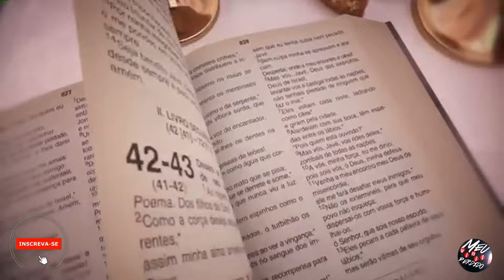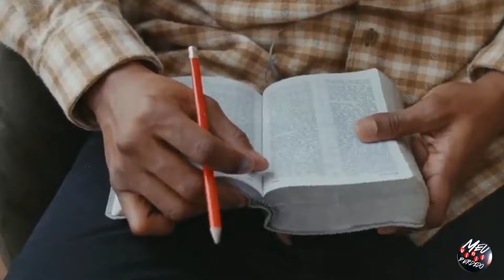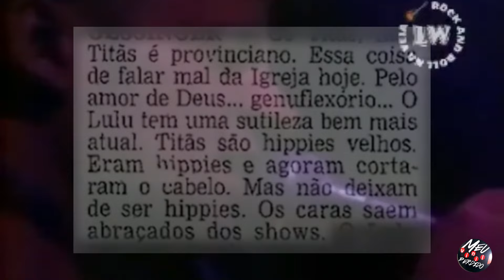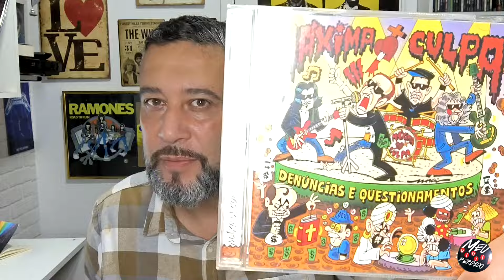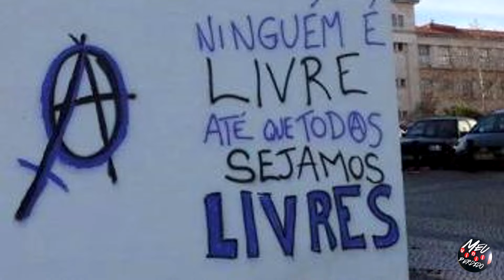O PUNK AGNÓSTICO E A CONTESTAÇÃO AO SISTEMA RELIGIOSO CMVP 244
Neste vídeo o canalmeuvinilperdido abordará mais um aspecto da estética punk que é a conexão entre o punk e as filosofias agnósticas e ateístas. Vamos te contar a atmosfera e descontentamento social dos anos 70 na Inglaterra, o questionamento das instituições e autoridades religiosas, o desafio as normas, a liberdade de pensamento e a influência desse pensamento na música atual.

📹 VEJA EM CAPÍTULOS
00:00 – Introdução
01:35 – Contexto Histórico
03:54 – Letras Punk e Questionamentos
07:12 - Atitude Punk e Desafio às Normas
07:50 - Agnosticismo e Ateísmo na Estética Punk
09:20 – Conclusão

🔥SE VOCÊ GOSTA DE DISCO DE VINIL E ROCK AND ROLL VOCÊ ESTÁ NO CANAL MAIS LEGAL DO MUNDO!

Meu Vinil Perdido no Instagram: @meuvinilperdido
Meu Vinil Perdido no Facebook: Meu Vinil Perdido
Vinheta de abertura: Anderson Araujo
Logotipo e vinheta de encerramento: Charles Brito @ocharlesstattoo
Roteiro, Filmagem, Apresentação e Edição: Tudo eu! Anderson Araujo.

Fantástico, a Devastação Punk